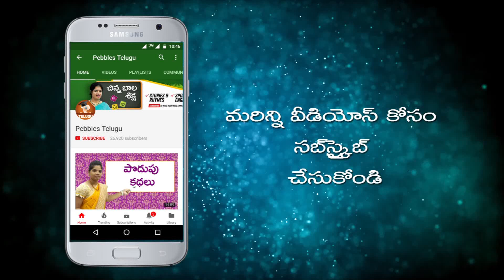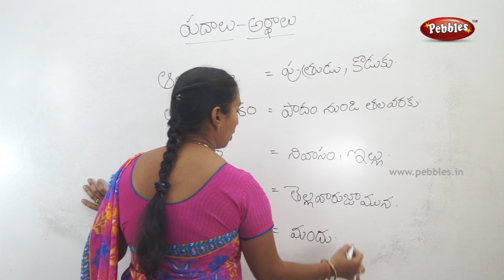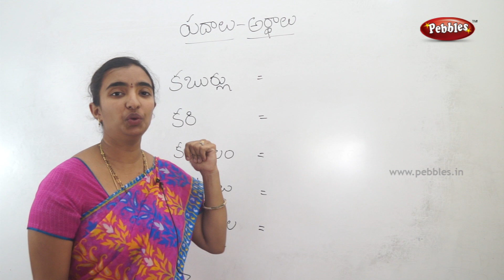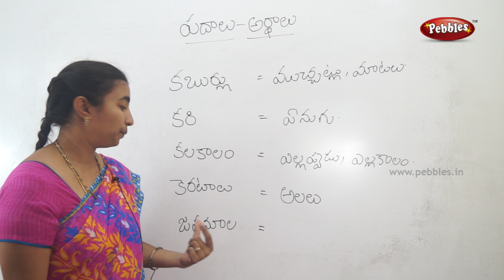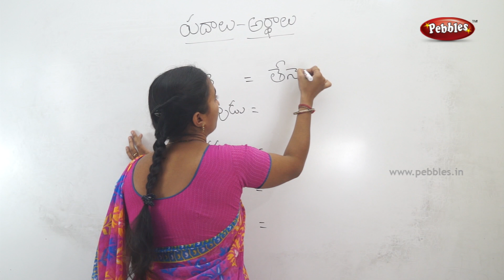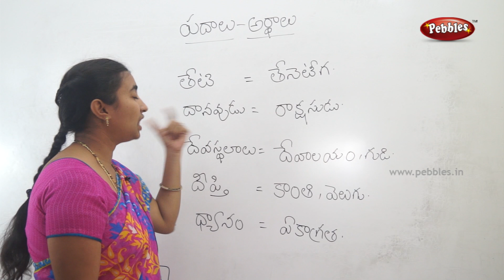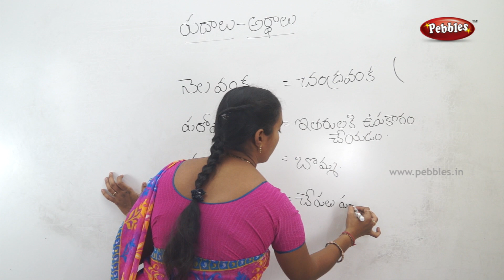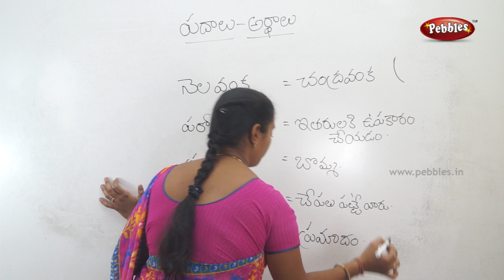Padhalu -arthalu | Telugu vyakaranam | Meanings in Telugu | Learn Telugu Grammar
Telugu is spoken principally in the state of Andra Pradesh, south-eastern India. With about 70 million speakers, it is the most widely spoken of the four major Dravidian languages of southern India, each of which is recognized as an official provincial language by the Indian constitution. In tracing its origins, there is reason to believe that Telugu is not the language of any specific dominant people of Eastern India, but rather the confluence of individual languages of a dozen-to-twenty big tribal groups.
The first treatise on Telugu grammar (Telugu: వ్యాకరణం vyākaranam), the "Andhra Shabda Chintamani" was written in Sanskrit by Nannayya, who was considered as the first poet and translator of Telugu in the 11th century A.D. After Nannayya, Atharvana and Ahobala composed sutras, vartikas and bhashyam.
In the 19th century, Chinnaya Suri wrote a simplified work on Telugu grammar called Bāla Vyākaranam, borrowing concepts and ideas from Nannayya's Andhra Shabda Chintamani, and wrote his literary work in Telugu.
If you're trying to learn Telugu, check our courses below about adjectives, adverbs, articles, gender (feminine, masculine...), negation, nouns, numbers, phrases, plural, prepositions, pronouns, questions, verbs, vocabulary, excercises... to help you with your Telugu grammar.
Telugu is more inflected than the other literary Dravidian languages. Telugu nouns are inflected for number (singular, plural), gender (masculine, feminine, and neuter) and grammatical case (nominative, accusative, genitive, dative, vocative, instrumental, and locative)